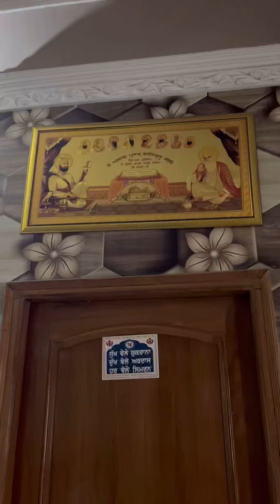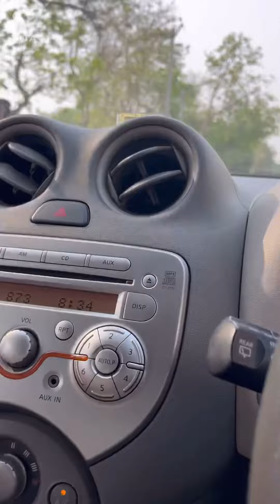morning routing village life of Punjab #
Welcome to my you tube channel Jap and jot vlog# - - - - - - - - - - - - - - - - - - - - - - - - - - - - - - - - - - - - Kisam majdoor ekta zindabad